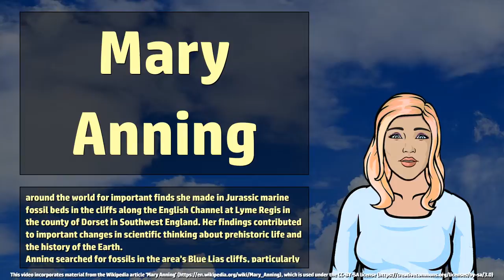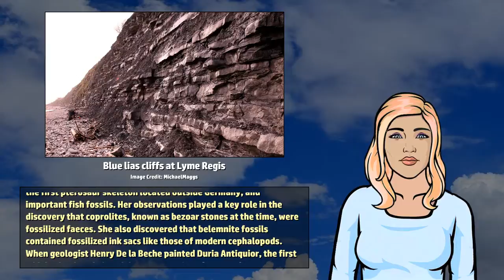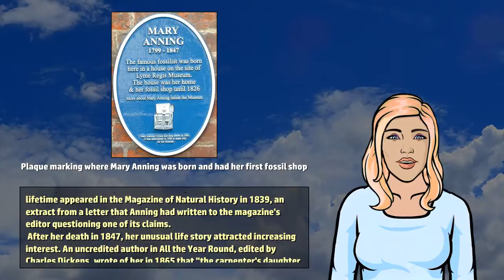Mary Anning - Wikivids (2017)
Wikivids presents a brief video about Mary Anning! Mary Anning (21 May 1799 to 9 March 1847) was an English fossil collector, dealer, and amateur paleontologist who became known around the world for important finds she made in Jurassic marine fossil beds in the cliffs along the English Channel at Lyme Regis in the county of Dorset in Southwest England.